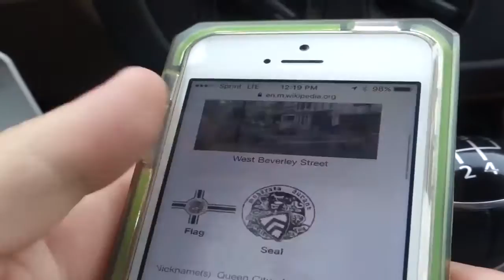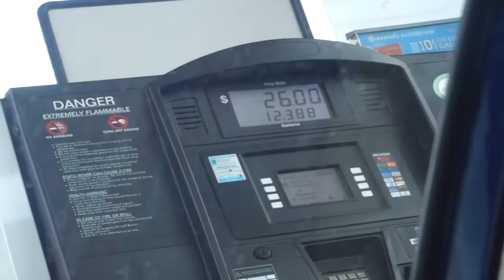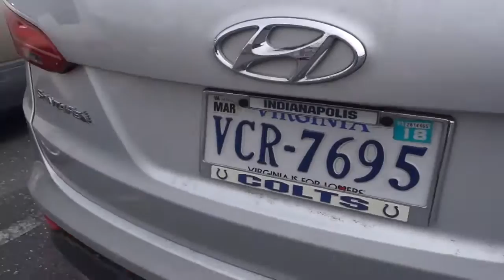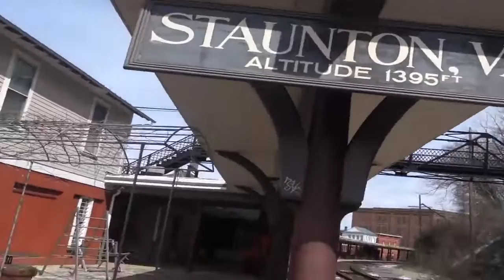I'm Going Home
My sickness finally got the best of me but im not letting that get me down. I still hit the city like never before . finding the all the cool stuff these cities have to offer .